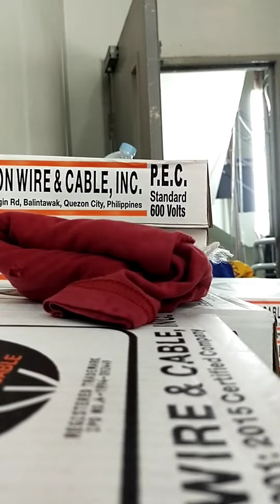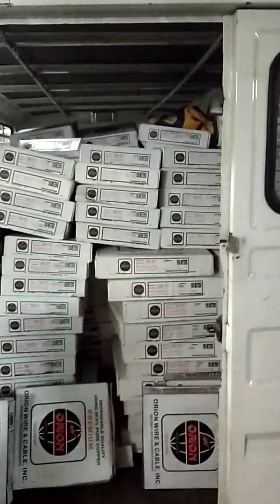Kapoy na c yadawman